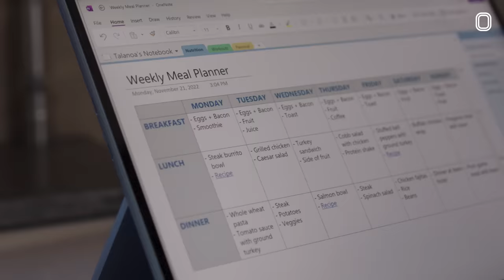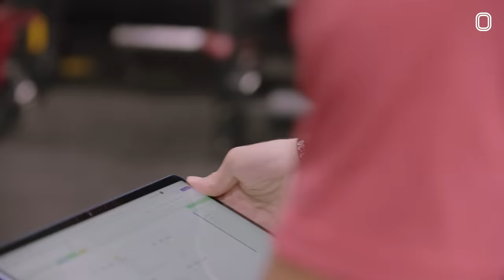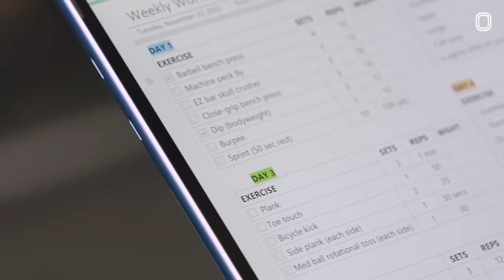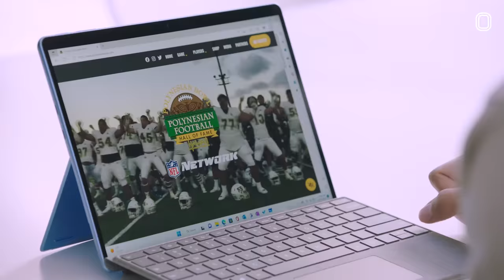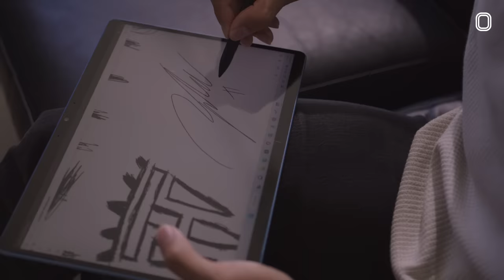WHAT NFL PLAYERS DO IN THEIR OFF DAY, FEATURING TALANOA HUFANGA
Y’all ever wonder what NFL Players do on their days off? Well today we linked with 49ers Safety Talanoa Hufanga so he could show us exactly how he spends his off days and how Microsoft Surface helps him take care of business! You know there’s no rest for these guys, even on off days!! Can’t just sleep in- these players are putting in work every day of the week to get ready for Sunday. If you wanna see how Talanoa preps for gameday- the workouts, meals, film sessions and more, make sure y’all tap in!